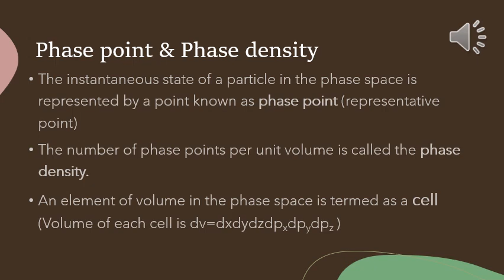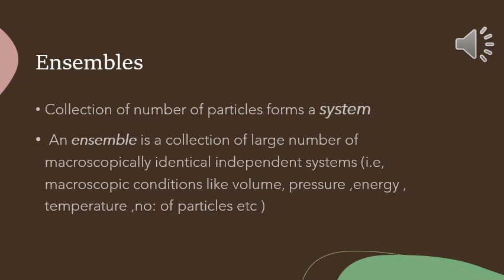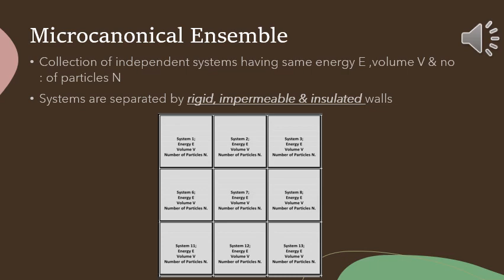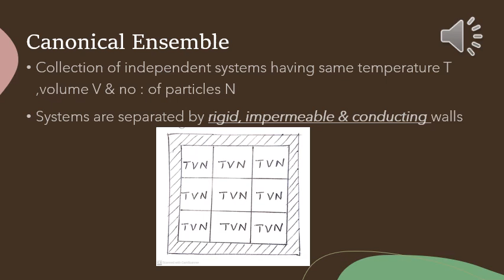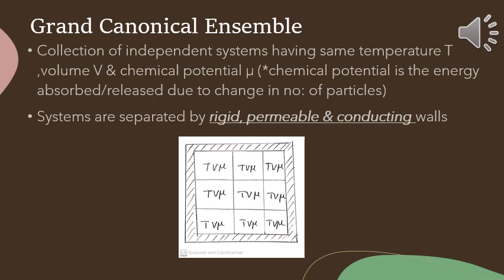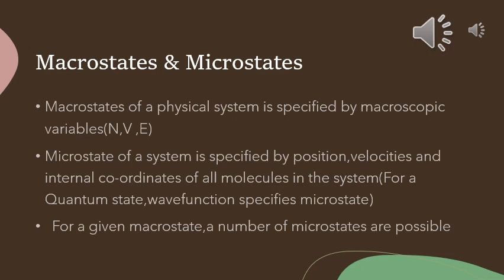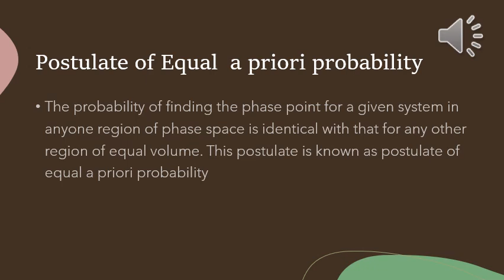Statistical physics 2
Ensembles, Macro & microstates, equal a priori probability